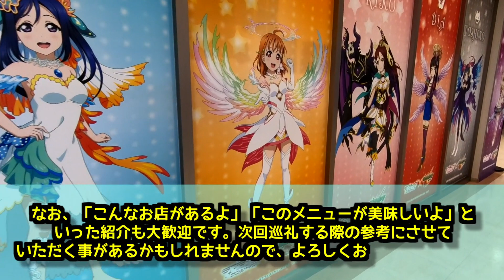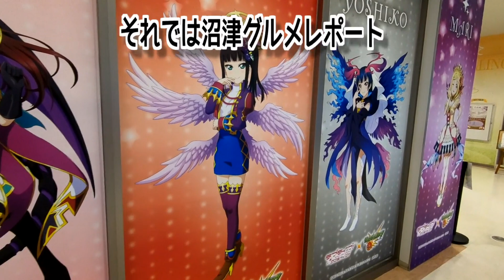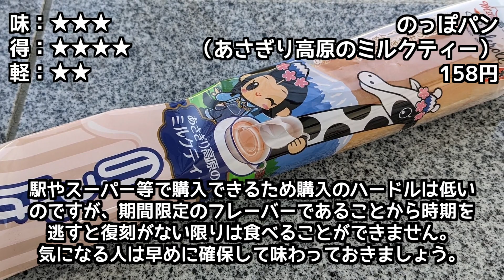【ラブライブ！サンシャイン！！】沼津グルメレポート vol.98 桃中軒の富嶽あしたか牛すき弁当 ほか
Tony's Honolulu「チーズバーガー」
桃中軒「富嶽あしたか牛すき弁当」
うどんバル えびす庵「きつねうどん」
ベルマート沼津「のっぽパン（あさぎり高原のミルクティー）」
やま弥「揚げ玉ちゃん」

（企画立案の方と共同製作させていただいております）
この動画は沼津で食べたものをただ紹介するだけの動画です。
これから沼津を巡礼する人の参考になれば幸いです。
また、すでに巡礼した人は実際に行った場所や食べたメニューが出てくるかも・・・？

情報はあくまで訪問時点のものになります。
値段が変わっていたり、お店が閉店していたりする事もありますので、
気になったお店は事前に最新情報を確認していただきますようお願いいたします。